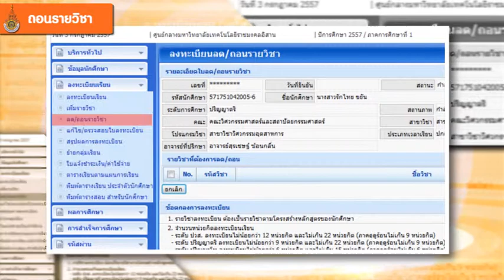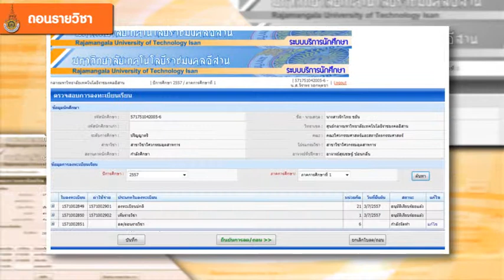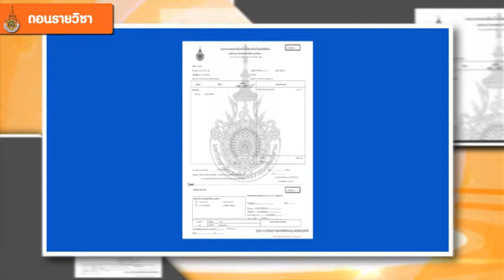6 การถอนวิชา